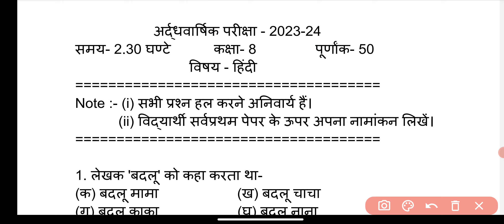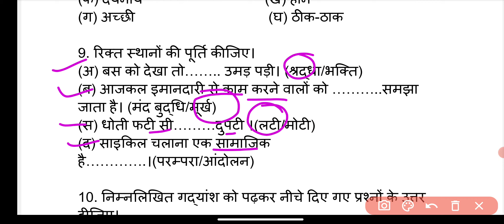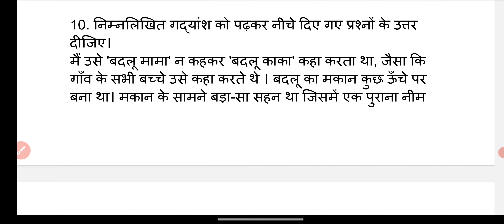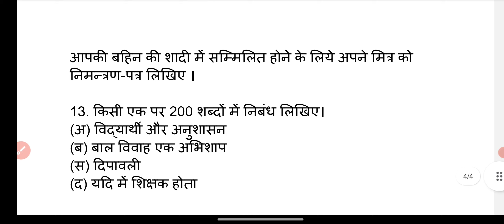RBSE Class 8th Hindi Half Yearly Paper 2024-25 | Rajasthan Board Half Yearly Exam 8th Class Paper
rbsehalfyearlyexam2024-25
Hindi paper class 8 model paper exam
Hindi mein paper class 8
class 8th Hindi half yearly paper 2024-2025 /8वी ka Hindi ka ardhvaarshik paper 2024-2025

8th ardhvarshik paper
8th Hindi half yearly paper 2024
class 8th Hindi half yearly question paper
kaksha 8vi Hindi ardhvarshik paper 2024